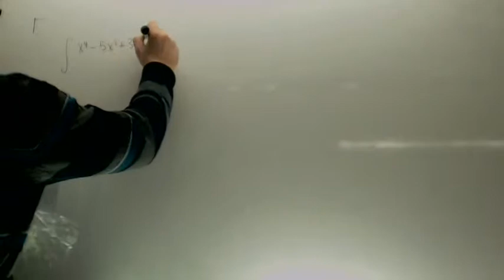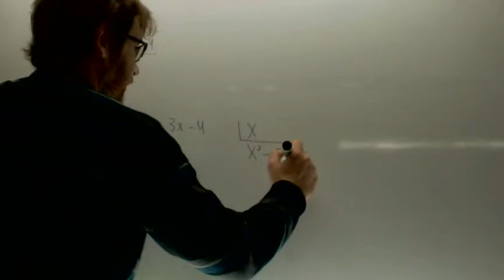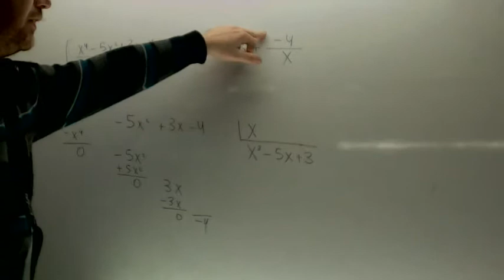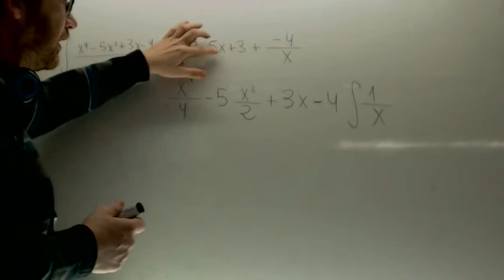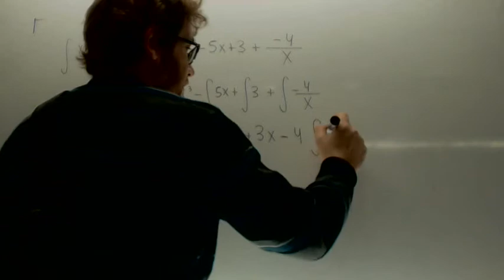Integral racional con pan Matematicas 2º Bachillerato Academia Usero Estepona